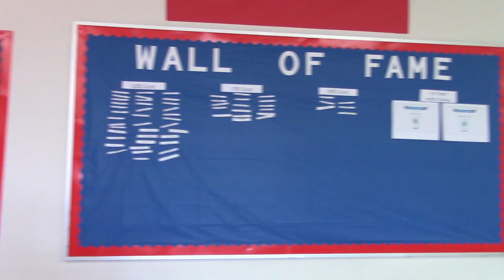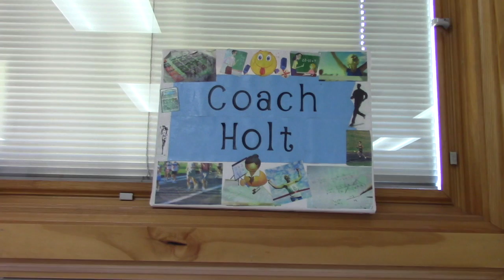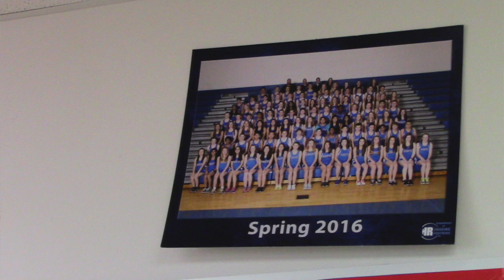Interview With Mr. Holt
This video is about 7th grade math teacher Mr. Holt